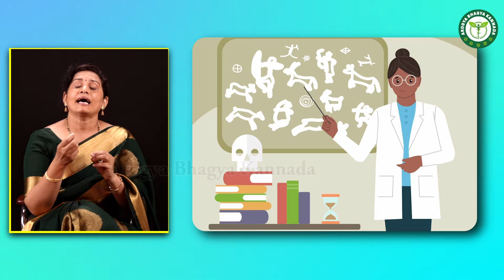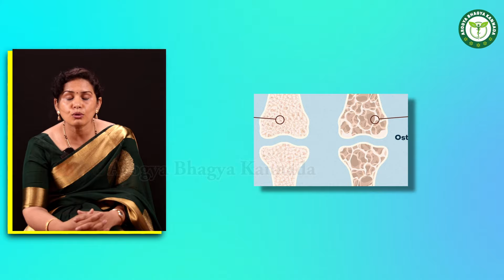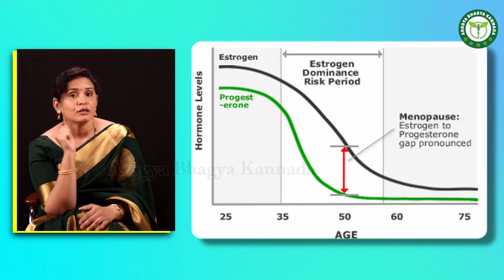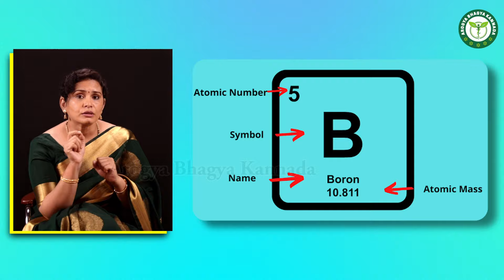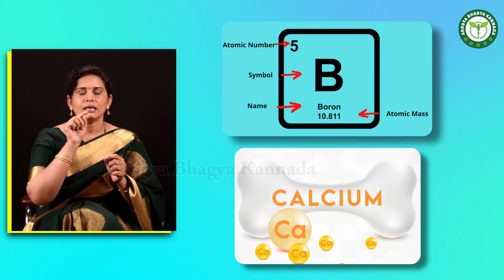ಮೂಳೆಗಳು ಮಾಂಸಖಂಡಗಳು ಬಲಪಡಿಸಲು ಇದನ್ನು ತಪ್ಪದೇ ತಿನ್ನಿ..! Mulegalu Gattiyagalu | Arogya Bhagya Kannada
Dr Chaitra Pandit BNYS
Samanvita Yogashala
Opposite Road Of Sarpi Center,Honnavara